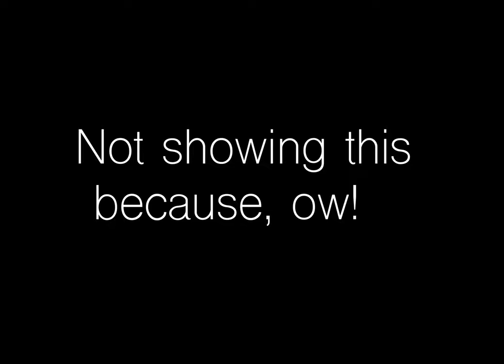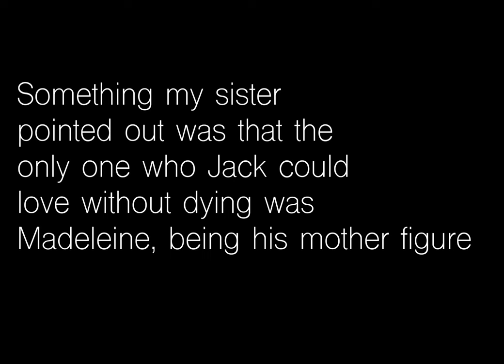Jack and the Cuckoo Clock Heart: A Love Story From Your Nightmares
So, there's a movie I have... a lot of feelings about. I highly encourage everyone to check the movie out for themselves and see what they think.